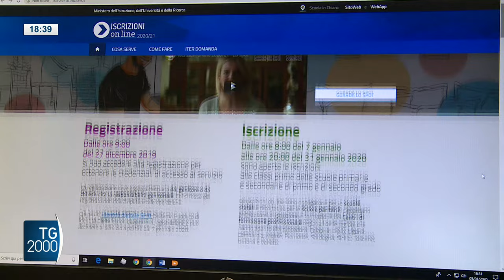Scuola, lo scientifico il preferito da studenti e famiglie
Oltre la metà degli studenti sceglie un liceo per l'istruzione secondaria superiore. Lo fa sapere il Ministero pubblicando i dati sulle preiscrizioni. Lo scientifico si conferma il preferito da studenti e famiglie.
Servizio di Marino Galdiero